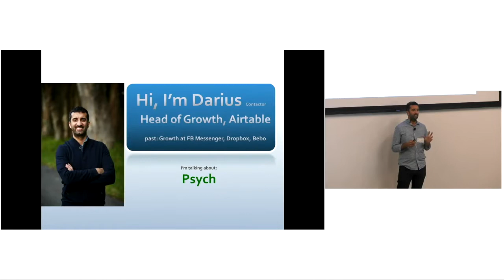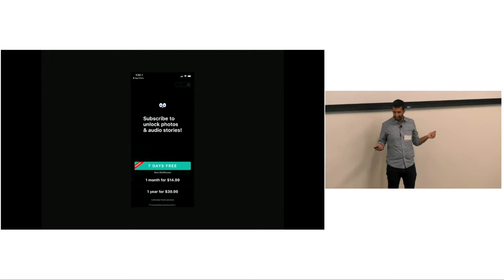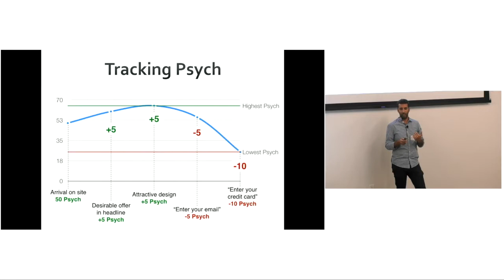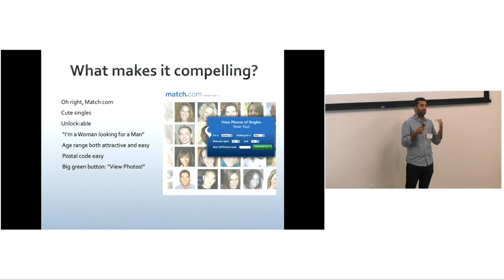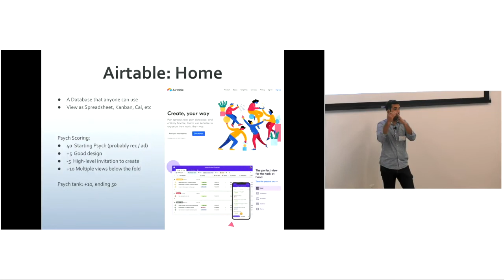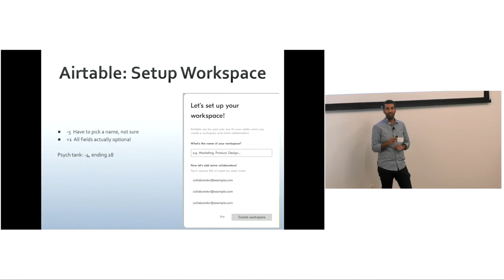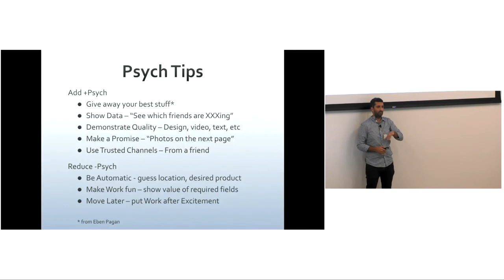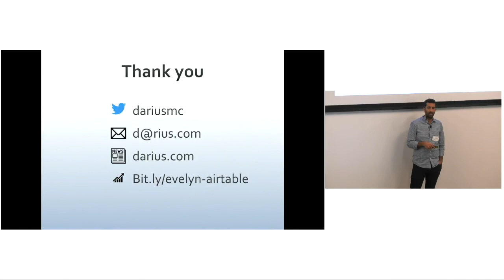Darius Contractor - Psych Framework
Darius speaks about his Psych Framework for thinking through conversion rate optimization.